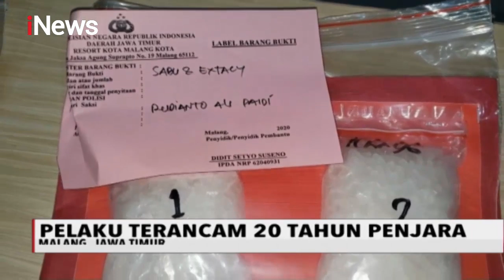Dalam Sebulan Polresta Malang Kota Tangkap 3 Jaringan Pengedar Narkoba - iNews Malam 07/05